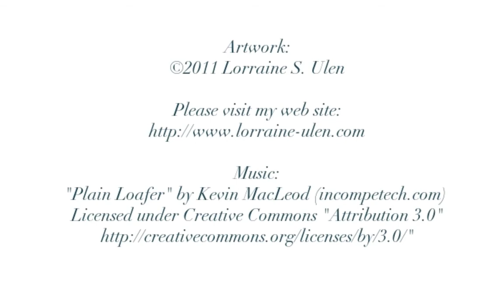Messengers of the Gods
In Greek Mythology, Iris is the goddess of the rainbow and the messenger to the gods. Today, the iris represents faith, hope, and wisdom.